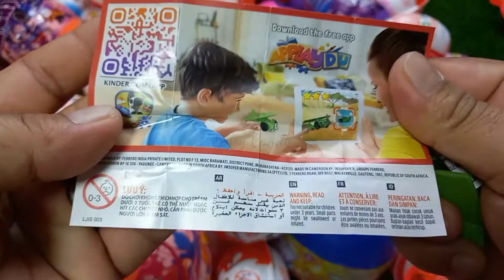YUMMY KINDER SURPRISE EGG TOYS OPENING - LOT OF KINDER JOY CHOCOLATE ASMR SATISFYING